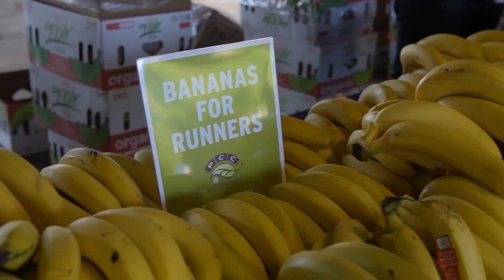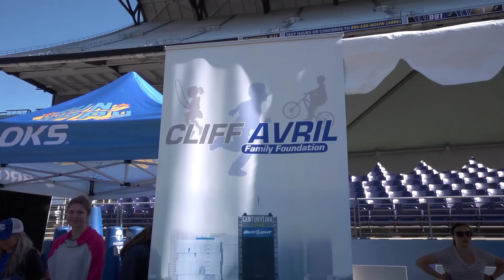35th Annual Nordstrom Beat the Bridge Thank You Video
Thank you to all who participated in the 35th Annual Nordstrom Beat the Bridge to Beat Diabetes! May 21st, 2017 was an incredible day and we could not celebrate the 35th Anniversary of Beat the Bridge without the help of Nordstrom, our Corporate Sponsors, and our many participants! Thank you all for your dedication to the type one diabetes community. Together we are getting closer to our goal of turning Type One into Type None!

Video Produced by Elliot Bay Productions, LLC